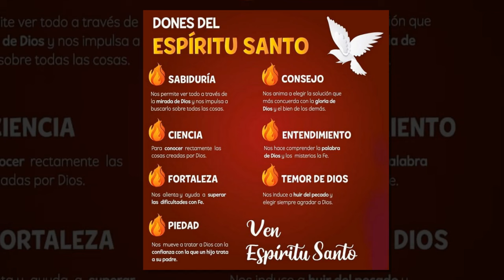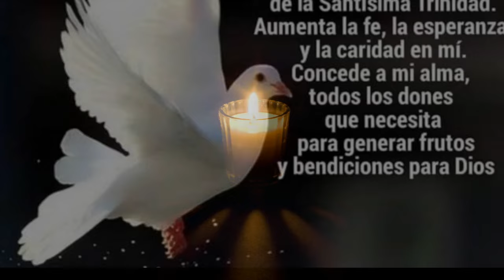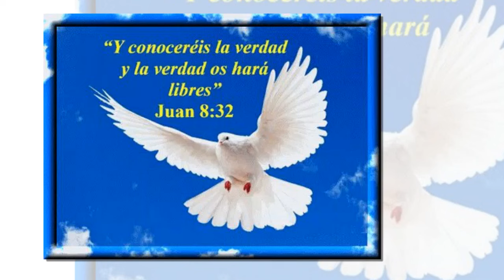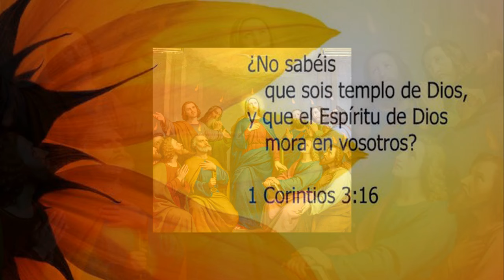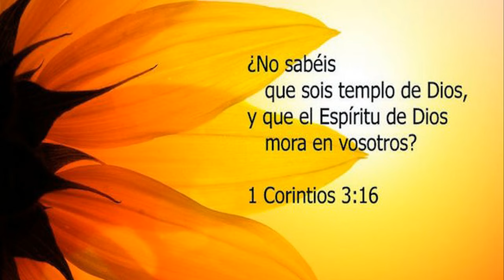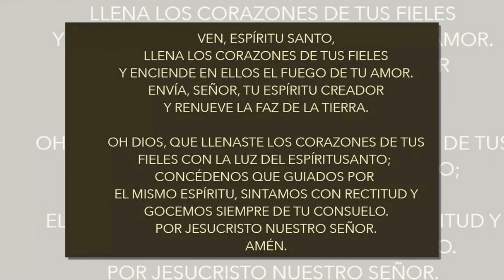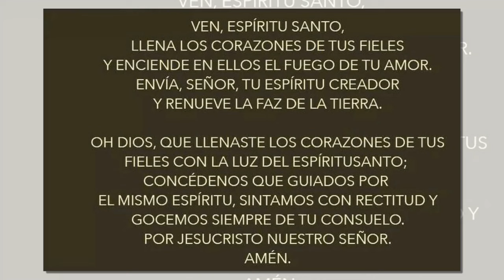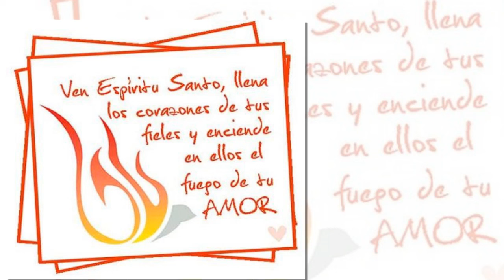NOVENA AL ESPIRITU SANTO / SEGUNDO DIA